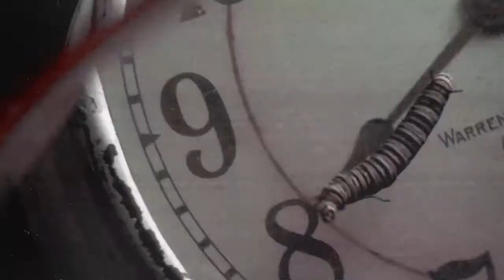Entrevista a WILLMER WILLIAMS, director del Festival BAIFFF de Fashion Films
Hablamos con Willmer Williams, director del BAIFFF sobre el concepto de Fashion Film, las actividades de esta nueva edición del festival, la nueva modalidad virtual, el jurado de lujo para la competencia y mucho más.

Para más información sobre el BAIFFF ingresá a baifff.tv